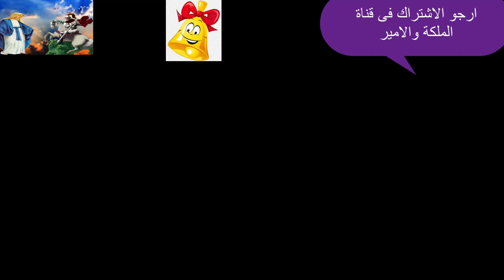معاذ عليان يهدد كهنة الكنيسة بعد اعلان وفاة الدكتورة سالى نسيم والصلاة بالكنيسة محاولة اغتيال البابا